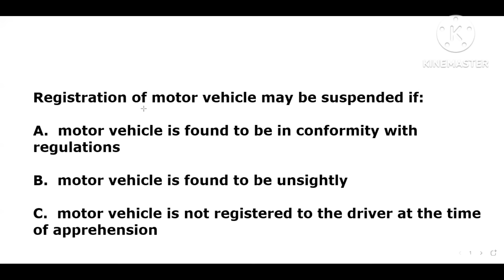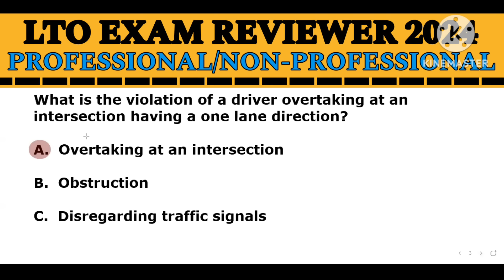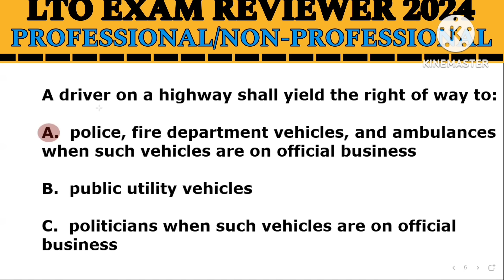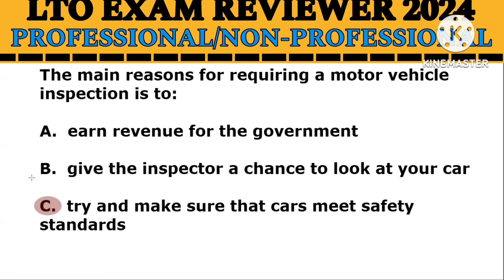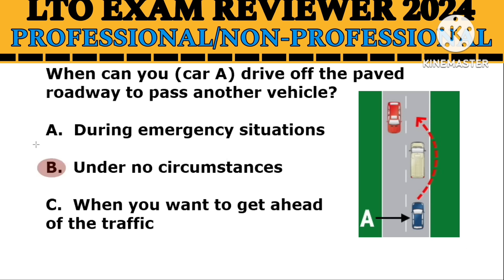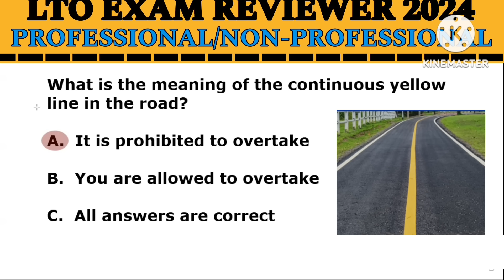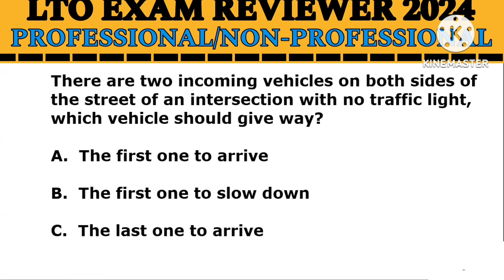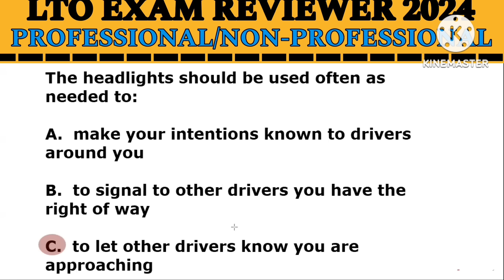LTO EXAM REVIEWER 2024 FOR PROFESSIONAL & NON-PROFESSIONAL (ENGLISH) LATEST EDITION